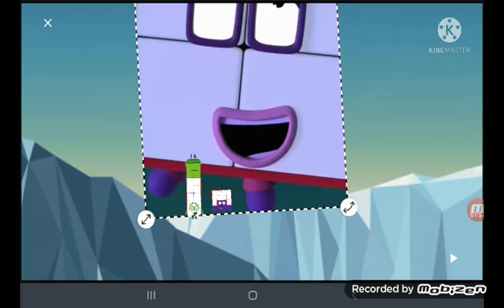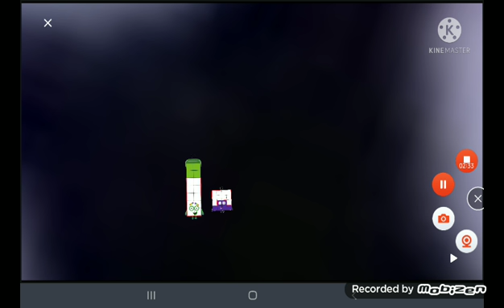numberblocks 14 and 16